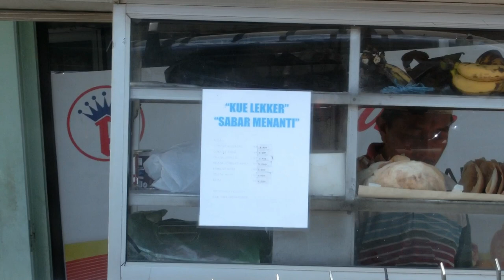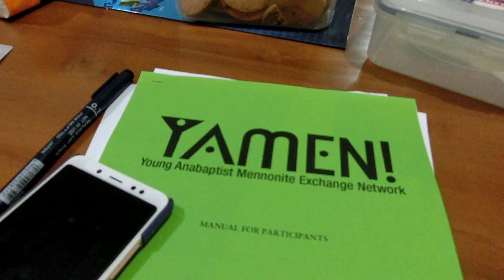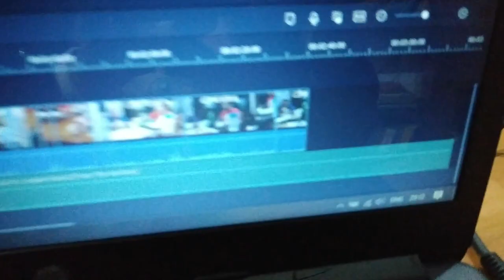YAMEN 19/20 VLOG | PRE Departure #1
Halo! My name is Mia and I am a YAMEN program participant from Indonesia. With MCC I will be serving in Bulawayo, Zimbabwe for 11 months. To share updates with my family and friends back at home, I will try to make as much vlogs as I can.

This short video is covering our second day in the orientation here in Salatiga, Indonesia. No vlog of the first day because we were having too much fun chatting and joking around.

Created by HaloMia :)